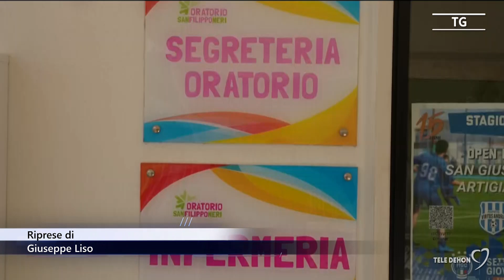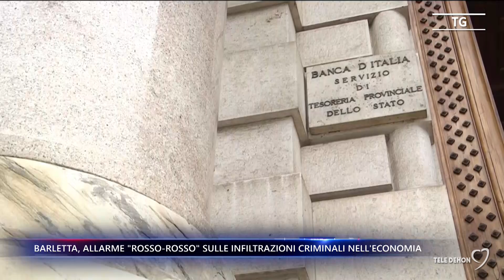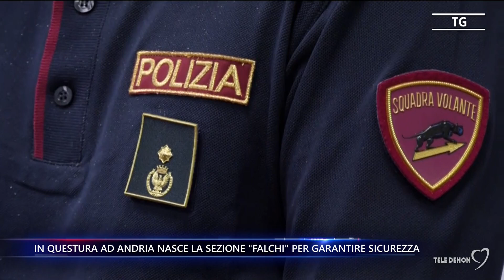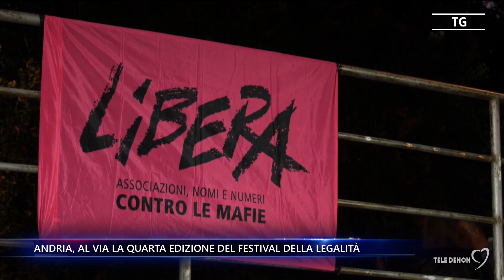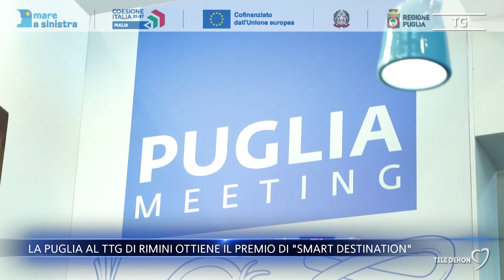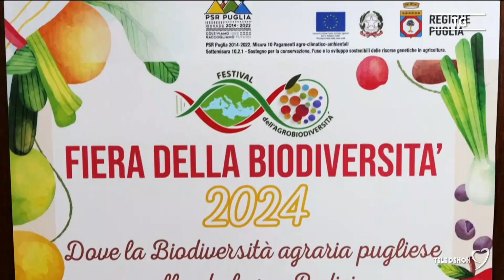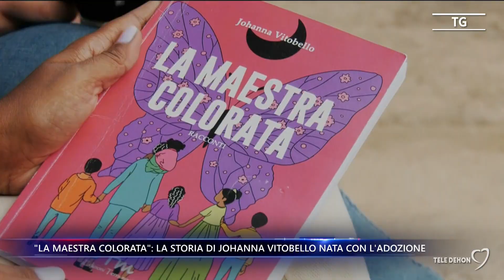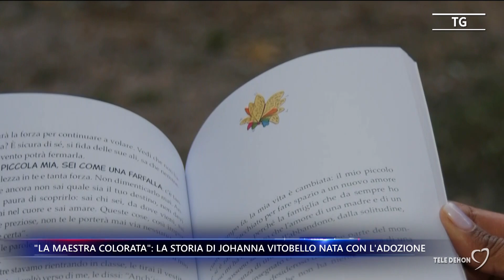Tele Dehon Notizie (seconda edizione) 11/10/2024